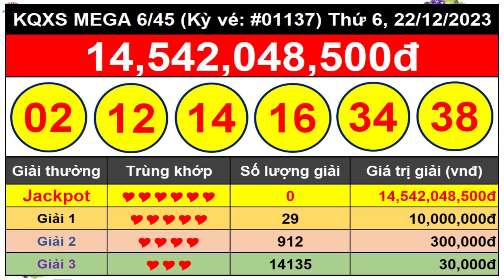Kết Quả Xổ Số Tự Chọn MEGA 6/45 Ngày 22/12/2023 – Vietlott 6/45 - Kỳ vé #01137 - VIETLOTT